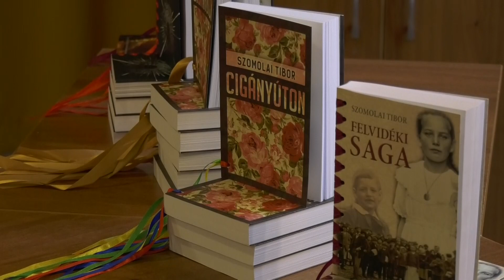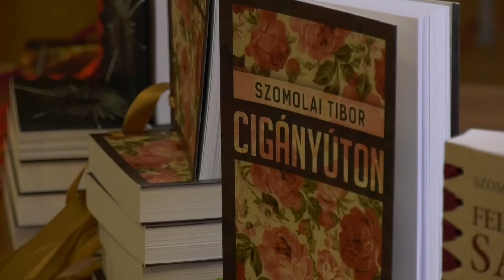Muzsla TV - Író olvasó találkozá Szomolai Tiborral - Cigányúton